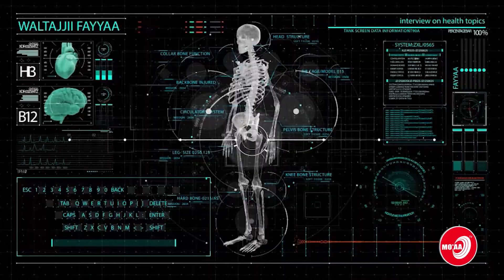KORONAAN KAN MIIDHAMU CAALATTI OGEESSOTA FAYYAATI/WALTAJJII FAYYAA